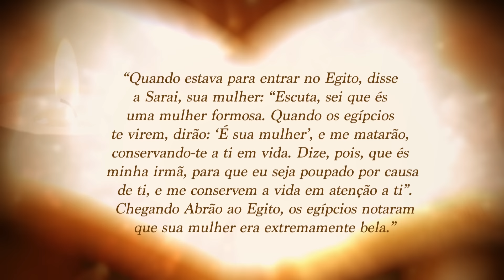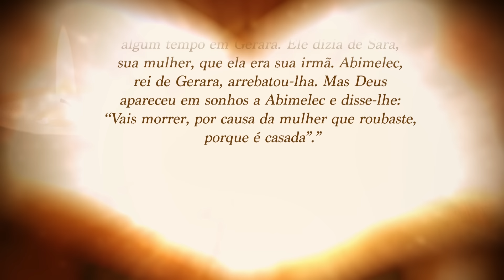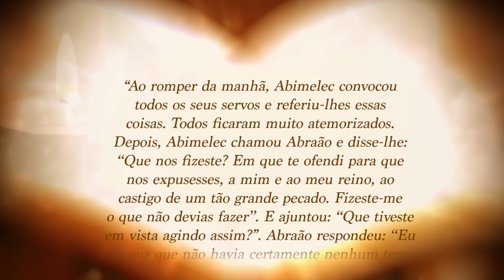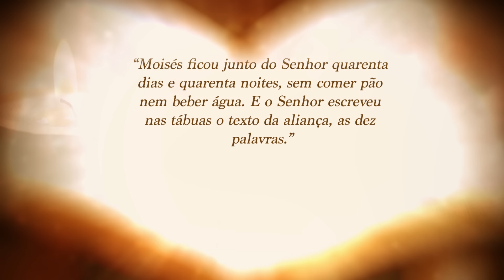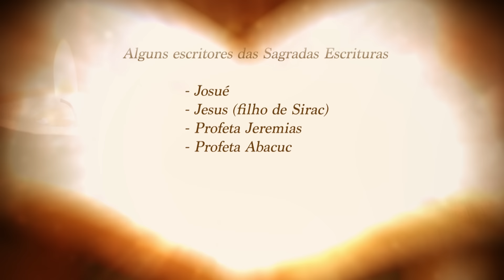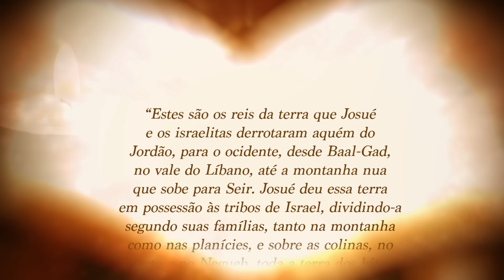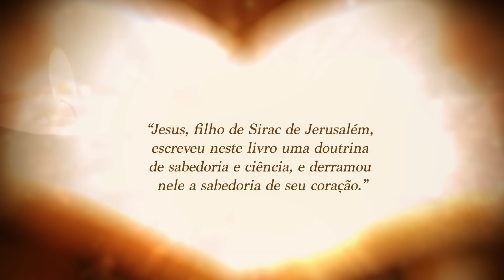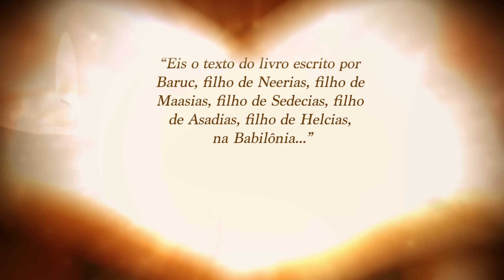Programa Luz para os meus Passos - Escritores sagrados do Antigo Testamento (17/11/2024)